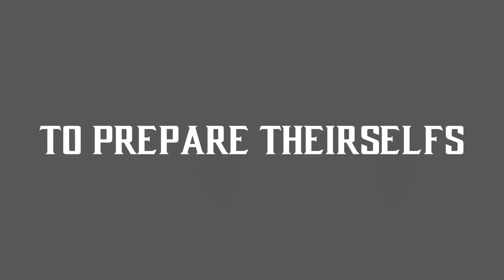Power Rangers Ocean Force Trailer Announcement 2: It's Back To Red